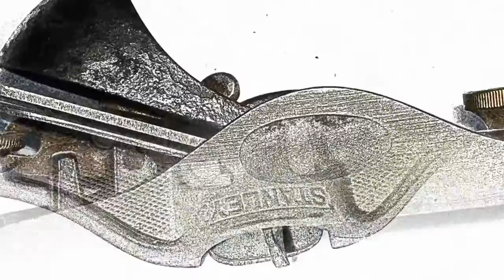Tool Chest Episode Nine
Laying out and cutting joinery for vertical drawer dividers.